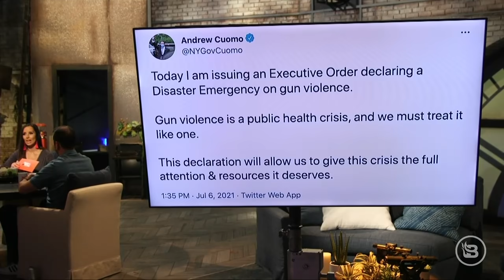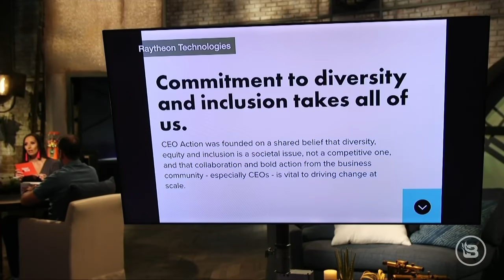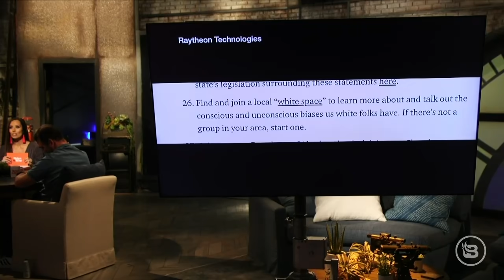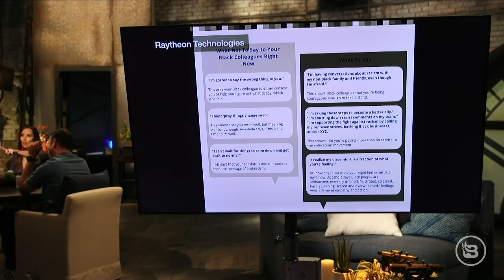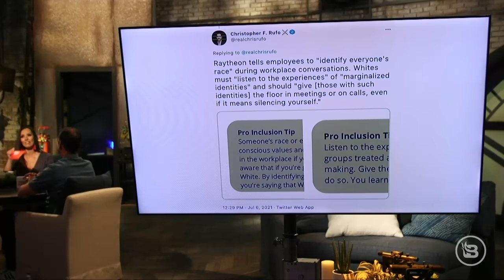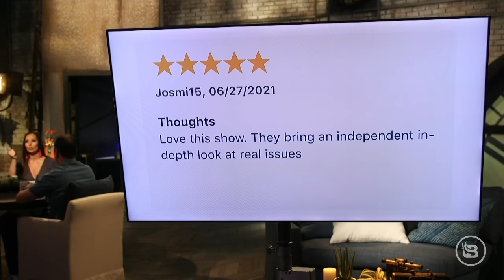TRUMP ANNOUNCES BIG TECH LAWSUIT. Will He Win? | The News & Why It Matters | Ep 815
Former President Trump announced that he will be leading a class action lawsuit against Big Tech companies over alleged censorship. New York Gov. Andrew Cuomo declared a "disaster emergency" over gun violence, but what is his big plan since New York already has SO many gun laws? Raytheon Technologies, the second-largest defense contractor in America, pushes critical race theory, making its white, straight, Christian, male employees identify their privilege. And lastly, the U.S. left Afghanistan in the middle of the night, not even telling the Afghan military. But why the secret exit?

Backed by 30 years of research, OMEGA XL is a powerful, natural supplement that helps reduce pain due to inflammation while it promotes healthy joints and increased mobility.